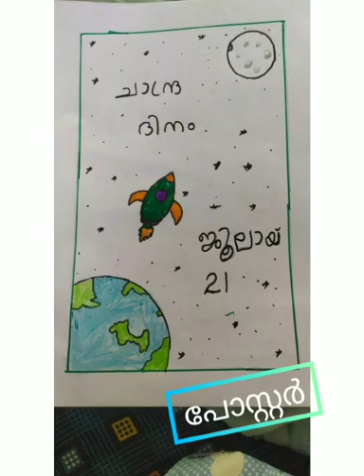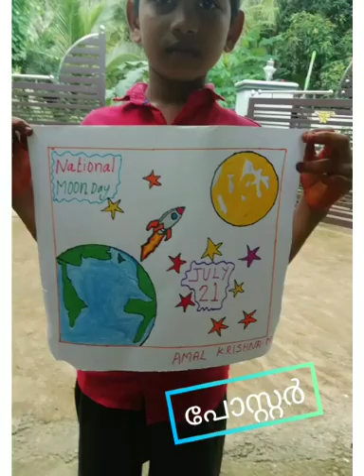ചാന്ദ്രദിന പ്രവർത്തനങ്ങളുമായി കൊച്ചു കൂട്ടുകാർ.🌹🌹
Video from 4 th std, PKMAUPS Chittilamchery